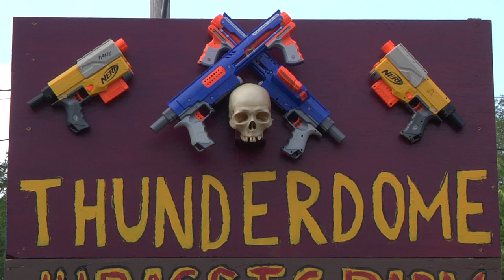Justin | A Thunderdome Story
Free Watch on Amazon Prime with Membership

\*/ FACE YOUR FEARS /*\ BUILD YOUR DREAMS \*/

THUNDERDOME DOCUMENTARY is a feature length film about Nerf and Humans vs. Zombies.

WINNER | BEST DOCUMENTARY | Universal Film Festival 2016
WINNER | SILVER AWARD | World On Fire Film Festival 2016
WINNER | BEST FOREIGN FEATURE DOCUMENTARY | Fort Worth Indie Film Showcase 2017
OFFICIAL SELECTION | Atlanta Independent Film Festival 2017
OFFICIAL SELECTION | Cinema On The Bayou Film Festival 2017
OFFICIAL SELECTION | Arts and Crafts Beer Festival 2016

THUNDERDOME follows the true story of Rob Lehr, a man haunted by the ever quickening pursuit of his mortality. It is a film about sprinting into the storm of our fears and finding a way to paint the rain.

This film follows Rob after a deadly plane crash as he confronts PTSD and digital escapism by transforming his backyard into a real-life video game, The THUNDERDOME NERF ARENA. The community of backyard warriors then discover collegiate Humans vs. Zombies and dive into surviving the Nerf Apocalypse.